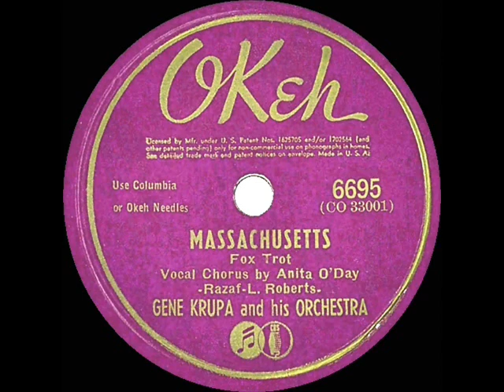1942 Gene Krupa - Massachusetts (Anita O’Day, vocal)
Released on the flip side of  the Krupa/O’Day version of “Murder, He Says” (also posted)

CD audio source, originally issued on 78rpm: OKeh 6695 - Massachusetts (Razaf-Roberts) by Gene Krupa & his Orchestra, vocal by Anita O’Day, recorded in NYC July 13, 1942 .